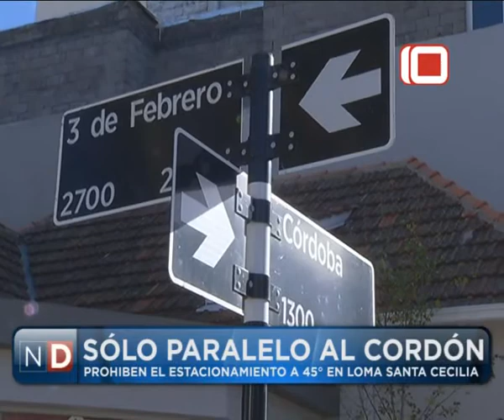Las Noticias por el Diez | Prohíben el Estacionamiento a 45 Grados en Loma Santa Cecilia